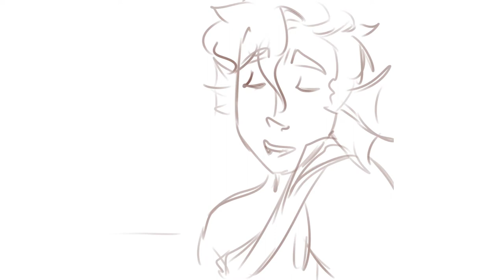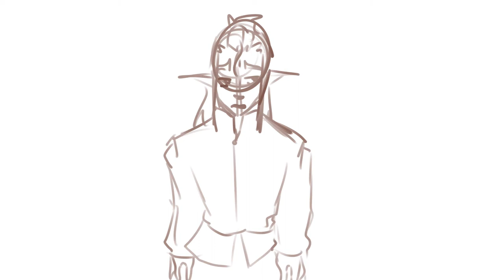Our Pretty Women || Pretty Women OC Animatic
This was done a LONG time ago. Uploading for website purposes. The first animatic we ever did.

Nym and Percival reminisce about their wives. One looks forward to seeing her after dinner, while the other misses seeing her in general.

Art: jelly-dad // Eli
Production: Corniival // Mary